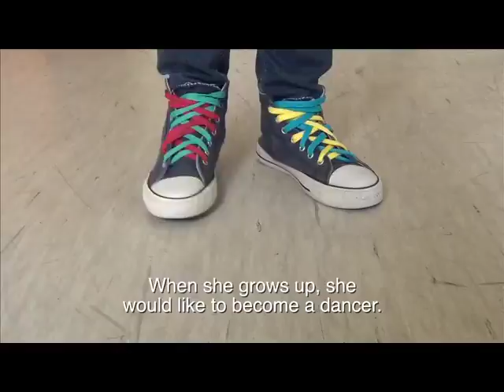"Koraci" - "Footsteps" - Dajana Kopuz (Mrkonjic Grad)